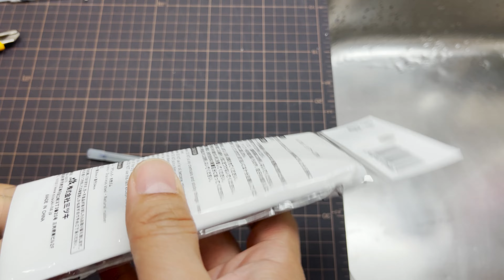100均の注射器で万年筆洗浄ツールを自作する【文具王の文房具解説】#405【文具のとびら】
グルーガン

シリンジ（ロック基）50本